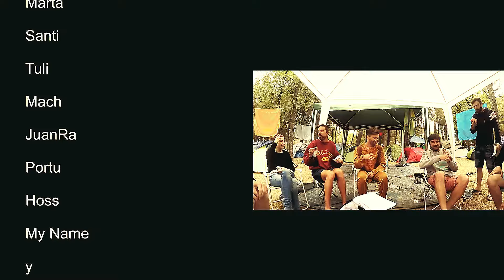Sonorama 2015 GOPRO (Aranda de Duero) Sarcastics Productions